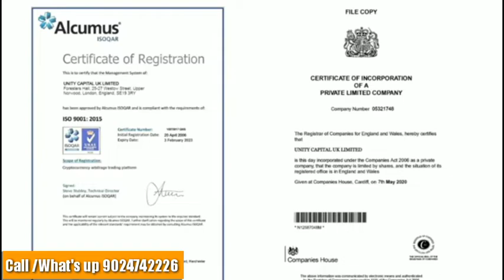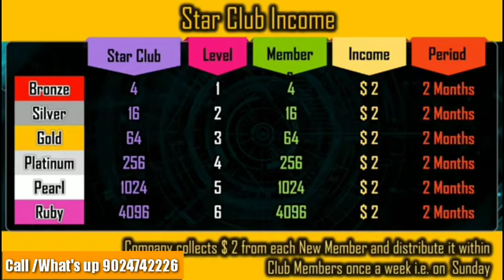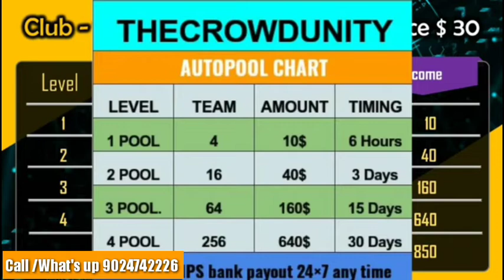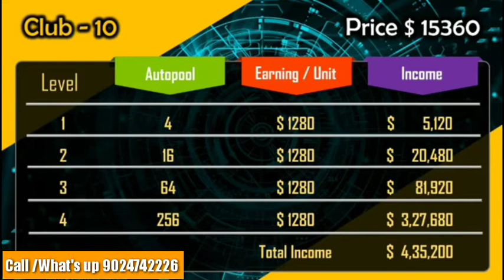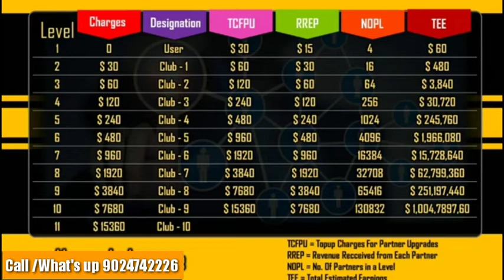THE CROWD UNITY BUSINESS PLAN | THE CROWD UNITY FULL PLAN | CROWD UNITY AUTO POOL PLAN | TECHNO JEET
kick starts new auto pool plan 👆👆👆

Don't be late India's Top Leaders😇😇
Hurry up for Top I'd 🥳🥳🥳🥳🥳
Send Detail and Payment
Name
Mob.
City
2250 rs send

Phone pe
Google pay

KICKSTARTER TOP LEADER OF INDIA

ज्वॉइन लिंक पे क्लिक कीजिए ।

ग्रुप लिंक क्लिक कीजिए जॉइन हो जाए !

*🌹पूरे INDIA में धूम मच  रही हहै🌹*
    *🌹🏆सुपर धमाका 2020  🏆🌹*
        *✈ क्यों पड़े हो चक्कर में✈️*
      *✈️अब कोई नहीं हैं टक्कर में✈*

   *PRE LAUNCH 25/06/2020*
   *Hello Dear MLM Leaders*
*🏆WELCOME TO F.M.I🏆*
*सबसे कम दिनों बड़ा पैसा देने वाला प्लान चैलेंज है कोई नहीं इसके टक्कर मे 100% लीगल कंपनी बड़े से बड़े Leaders प्लान देखते ही Join कर रहे है और आप अभी तक सोच ही रहे हो ज्यादा सोचिये मत क्यू की ये प्लान आपको करोड़पति👍बन सकता है*

*💥KICK STARTS USA💥*
             *(P. LTD)*
      *💐100% लीगल प्लान💐*
       *Fully auto pool*
*WORKING & नॉनवर्किंग*
*बिजनेश PLAN*
*💰1 -sponser income*
*💰2 - लेवल इकंम*
*💰3 -   क्लब इनकम*
*💰4 - ऑटो पूल इकंम*
*💰5 - अपग्रेड इनकम*

new auto pool plan tamil

new auto pool plan 2020
new auto pool income

the crowd unity business plan
the crowd unity

non working business plan
non working income plan
non working plan 2020
non working single leg plan

new mlm single leg plan 2020

razoo
राजू
razoo mlm plan in tamil
razoo plan in tamil
razoo crowdfunding
razoo live
razoo plan in telugu

razoo tamil
razoo malayalam
razoo mlm plan
razoo business

the crowd unity